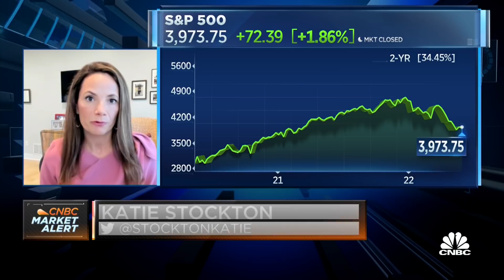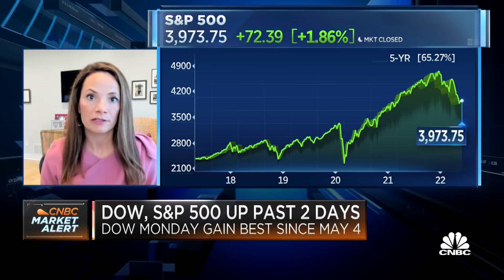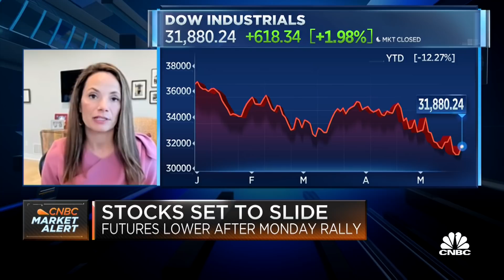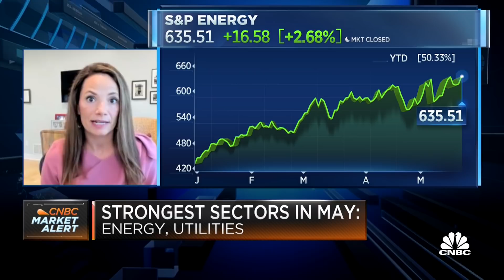Katie Stockton: The current market is a cyclical bear in a secular bull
Katie Stockton, Founding and Managing Partner of Fairlead Strategies, joins Worldwide Exchange to discuss the likelihood of an improvement in short-term momentum, a rebound in the coming weeks, and an oversold bounce.